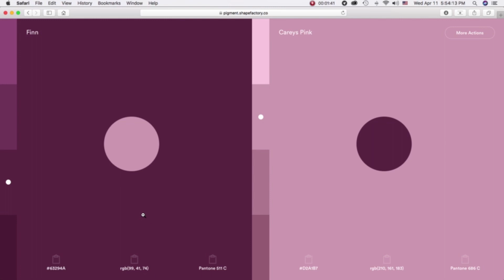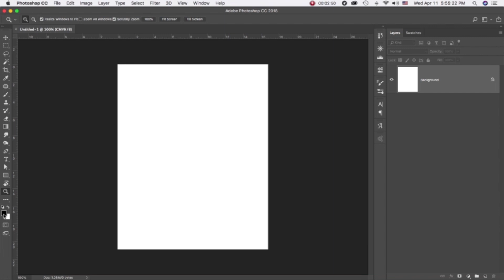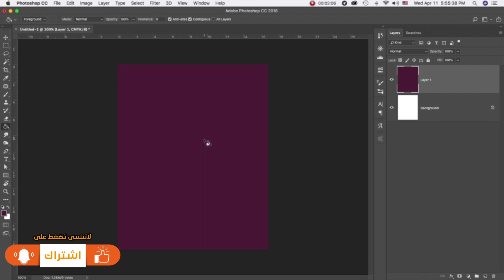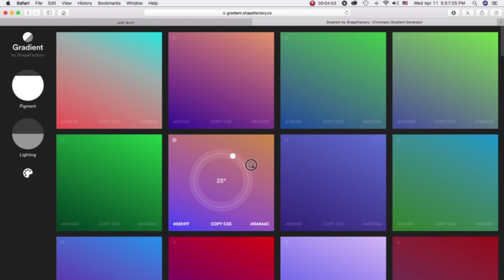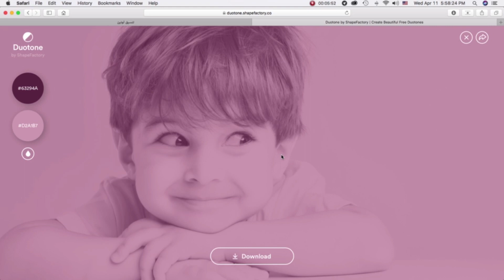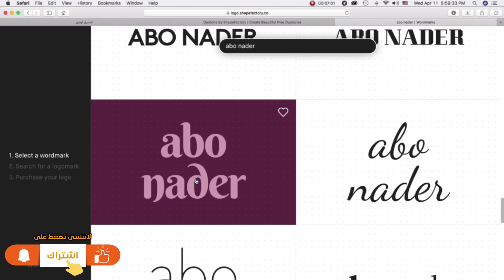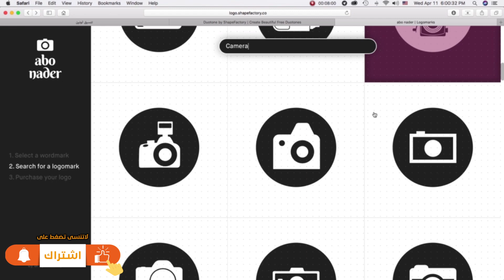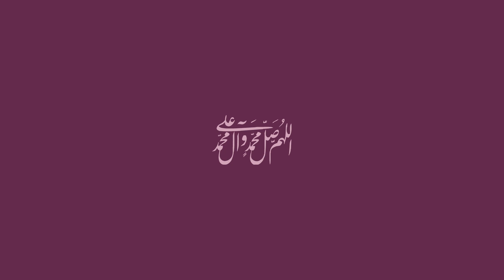موقع ممتاز لتنسيق الالوان لتصميمك أو ديكورك به عدة مميزات جميلة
موقع تنسيق الالوان